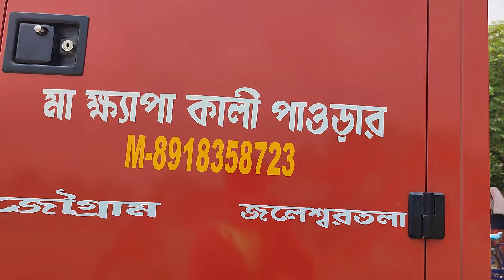স্টার😎জয় মা কালী😎ভবেন😎দাদা ভাই😎সাউন্ড স্টার মাঠে কম্পিটিশন করার পর বেড়ুচ্ছে।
🙏 My Coment 🙏